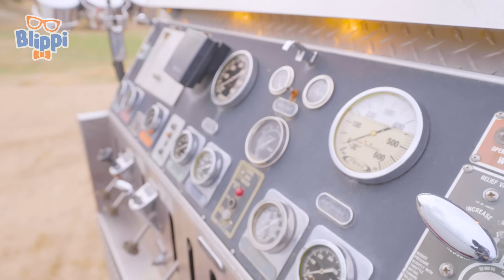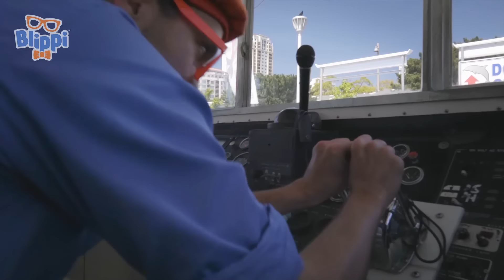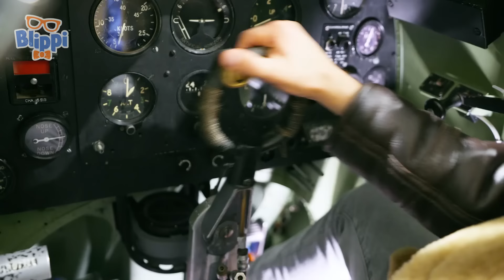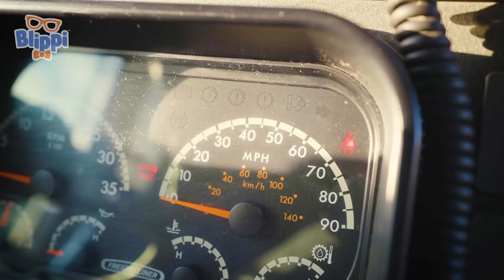Stop and GO | Blippi | Learning Videos for Kids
00:00 Stop and GO Mashup
01:58 DRIEDEL,DRIEDEL,DRIEDEL
04:01 Twinkle Twinkle Star
06:15 FIRE TRUCK SONG
09:12 So Much To Learn - Sing & Dance with Blippi
11:02 Blippi Blues
13:17 MEEKAH SONG
15:08 Boat Song
18:29 Monster Truck
21:03 Silly Scientist
23:24 BINGO
25:21 The Playground Song - Have Fun!
27:36 DINOSAUR SONG
30:43 TAKE ME OUT TO THE BALLGAME
32:45 Get The Wiggles Out (Rock The Spectrum)
34:59 Do_the_Blippi_Dance
36:47 I am the Captain
39:03 The Penguin Song - Visiting Penguins at the Zoo
41:04 I'm An Athlete
42:50 WHEELS ON THE BUS
45:41 SINK OR FLOAT SONG
47:41 Blippi Step And Bounce
49:47 OLD MACDONALD
51:31 Bulldozer Dance
54:03 EMERGENCYVEHICLES
55:45 BMV0246ENUS_The Train Song
59:09 Excavator
1:02:41 FUN IN THE SUN